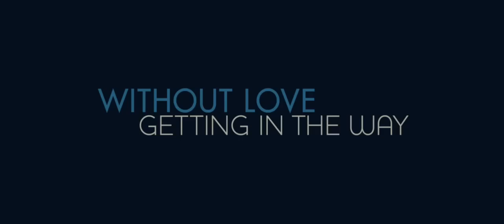No Strings Attached (2011) - Trailer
Genres:
Comedy | Romance

Release year:
2011

Release date:
Jan. 21

Stars:
Natalie Portman, Ashton Kutcher and Kevin Kline

Director:
Ivan Reitman

Storyline:
A guy and girl try to keep their relationship strictly physical, but it's not long before they learn that they want something more.

Rated:
R (Restricted)

Moviedia Intl.